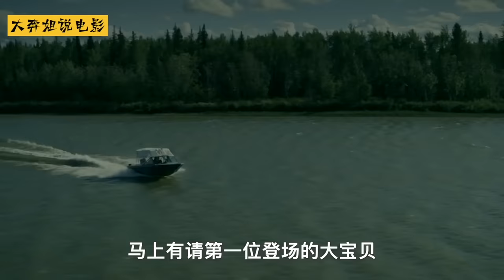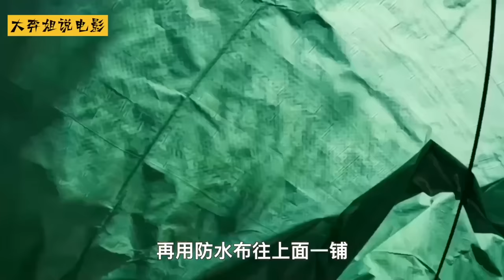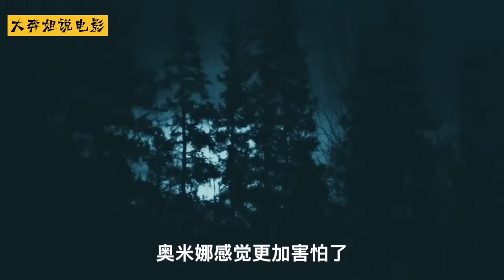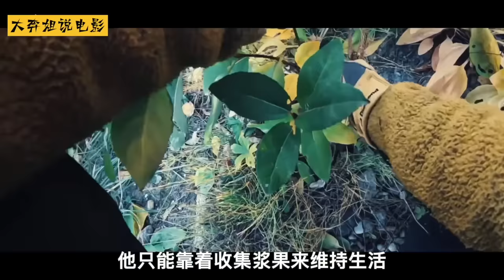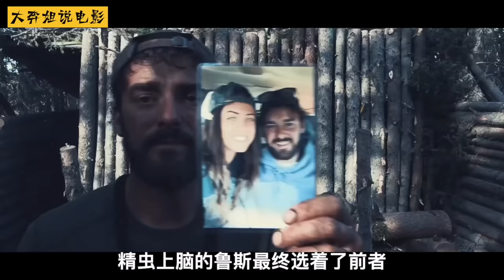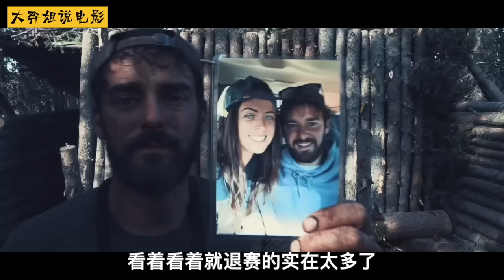一口氣看完荒野獨居全集，美女住上豪華庇護所，天天釣魚吃到膩！紀錄片 Survive in the Arctic for 100 days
🔥🔥🔥🔥往期内容🔥🔥🔥🔥🔥